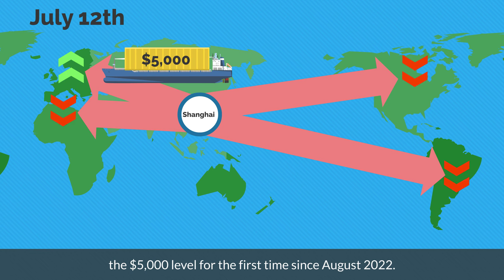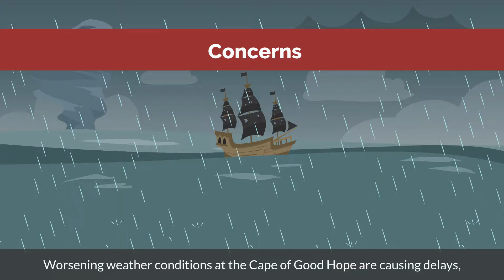Logistics News in July, 2024. Vol.2. Explained O/F & Additional Tariffs by U.S. Government on Mexico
contents
00:00
00:24  Has the Rise in Ocean Freight Rates Peaked?
01:49  Waiting Offshore at Asian Ports Expand to 2.24 Million TEU
03:22  U.S. Imposes 25% Additional Tariff on Steel via Mexico
04:26  MSC to Build Two New 14,000 TEU Ships
05:43  Summary

☆Radio Channel ☆ Daily Updated☆
IINO san's Logistics Radio

【Profile】
Shinya Iino

15 years experience in business development in Asia and South East Asia. Marketing and Sales specialist in especially Logistics field.